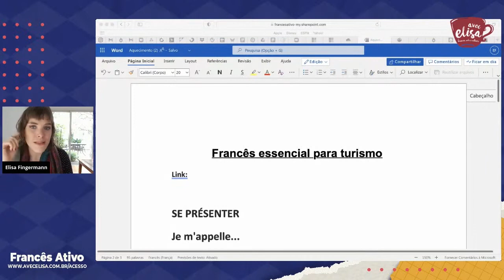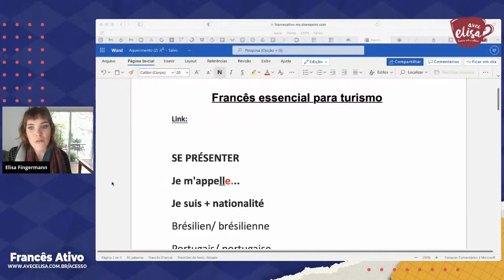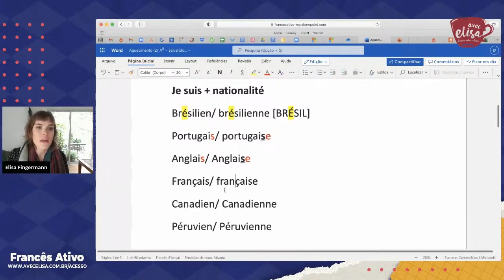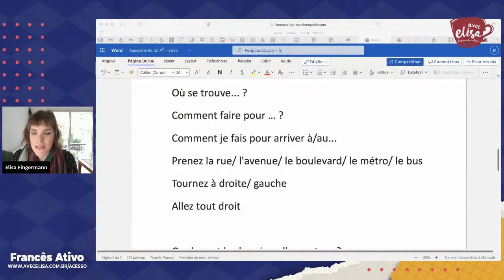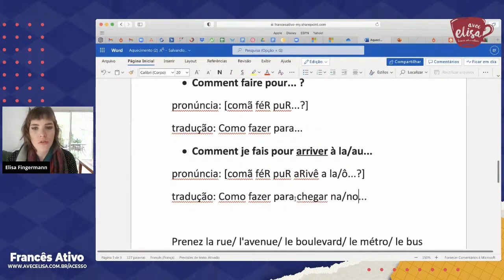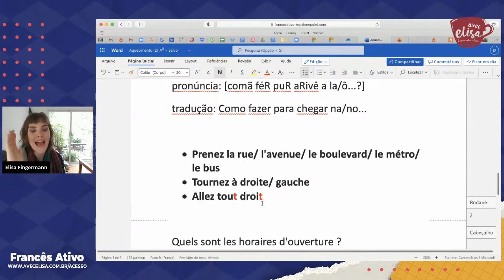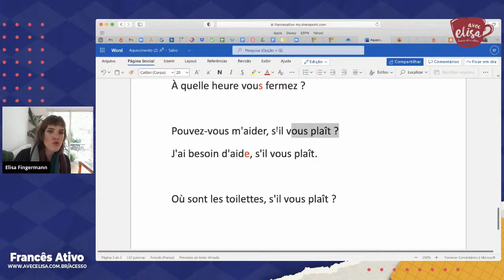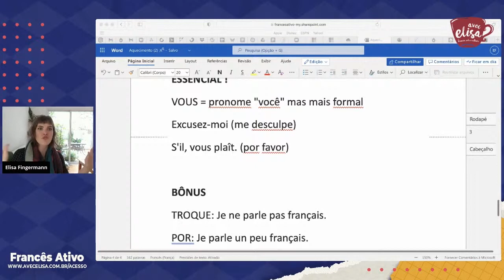Aprender o francês essencial para turismo